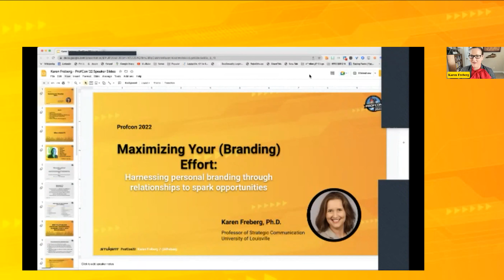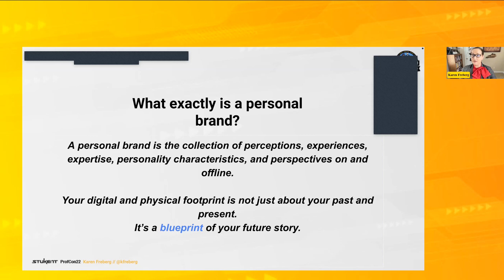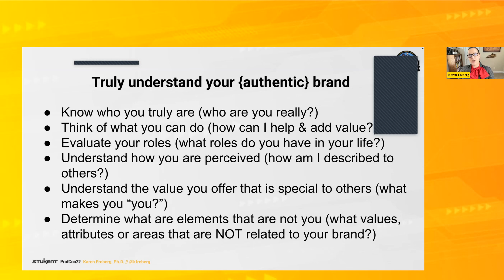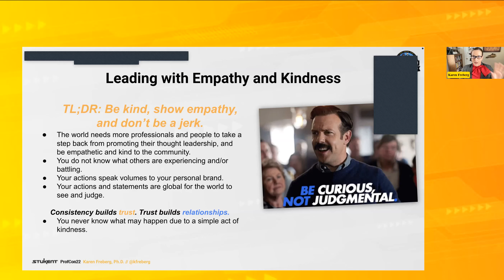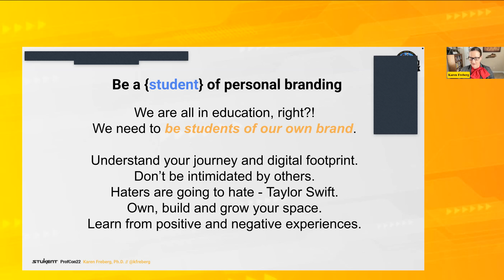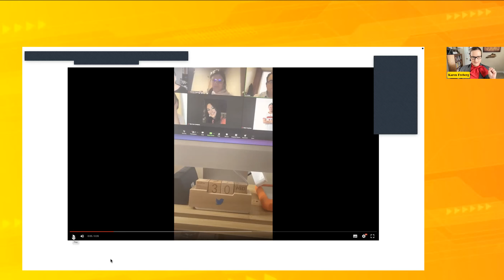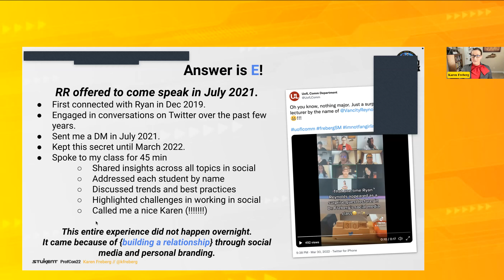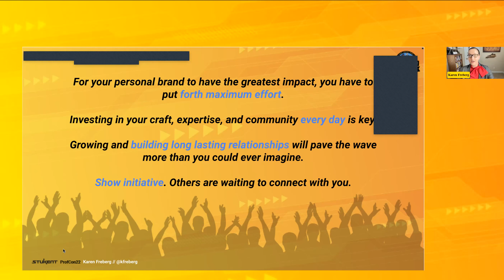Maximizing Your Effort and Personal Brand | Karen Freberg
Personal branding is a fundamental element for creating opportunities and standing out as educators, students, and professionals. However, it’s more than just a logo or area of focus, but activating strategies to network and involve oneself in a community. You never know who you might meet ... it might even be Ryan Reynolds! This session will outline the components of a personal brand, the importance of building relationships and connections, and includes a case study that shows the power of relationships.

0:00
2:02 Who is Karen?
3:01 What is Personal Branding?
4:32 Why Branding is Important??
6:45 Do you have a Brand?
12:20 Making your brand
37:03 Q&A for Karen
47:30 End